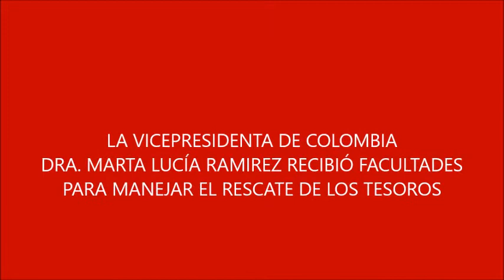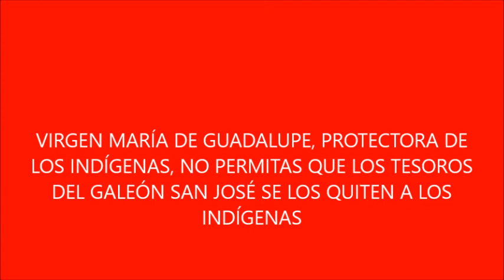Se inició la recuperación de los tesoros del Galeón San José que son de los Indígenas Colombianos yt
LA VICEPRESIDENTA DE COLOMBIA RECIBIÓ FACULTADES PARA ADELANTAR LO RELACIONADO CON EL RESCATE DE LOS TESOROS DEL GALEÓN SAN JOSÉ QUE PERTENECEN A LOS INDÍGENAS COLOMBIANOS